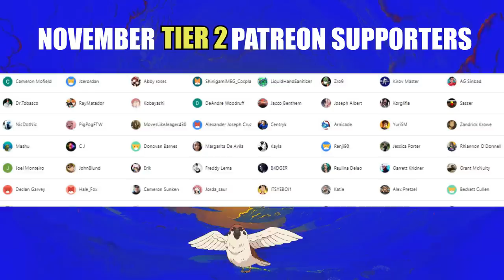CHAINSAW MAN: ENDING SONG #6 (REACTION)